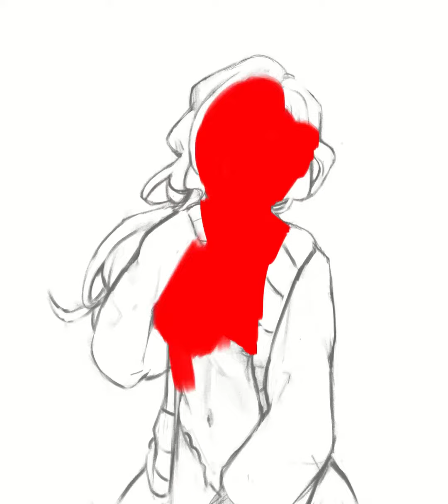(CSP TIMELAPSE) Friend of Koi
Sorry i have been dead!

Music!

Links!